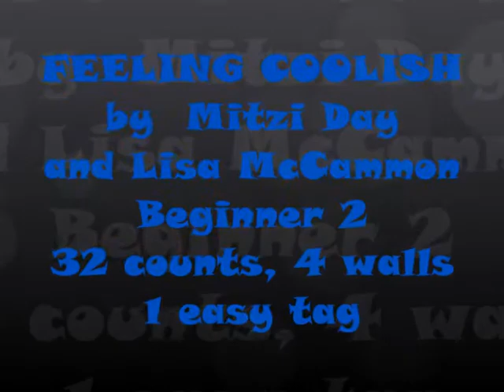FEELING COOLISH LINE DANCE DEMO